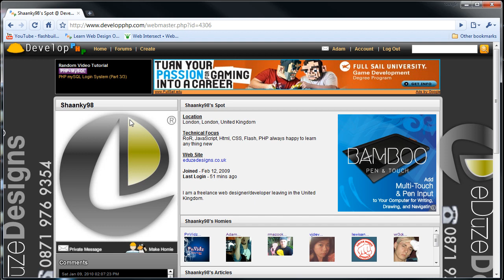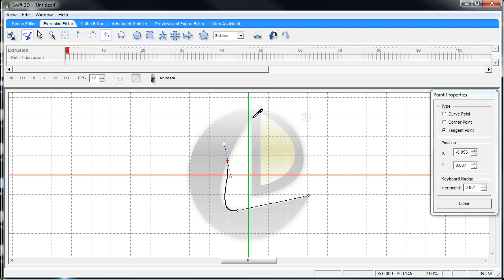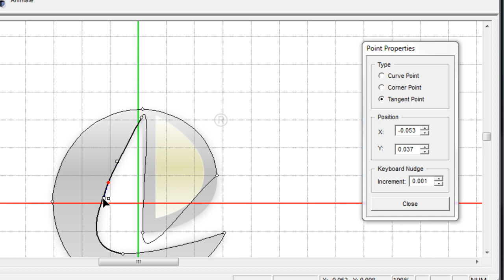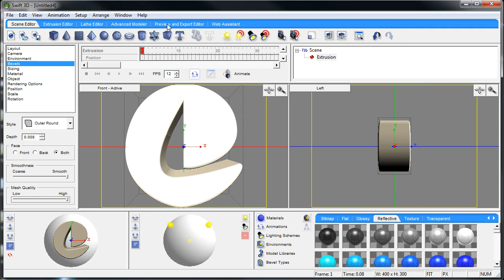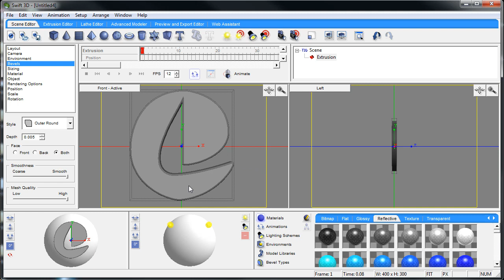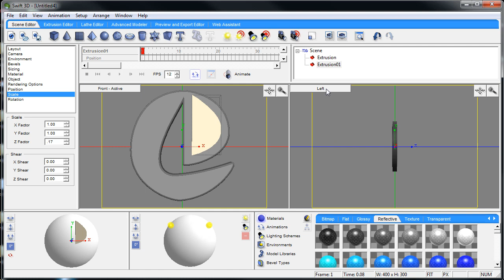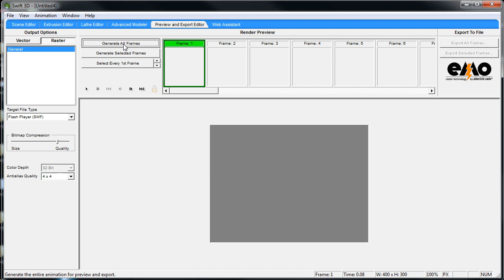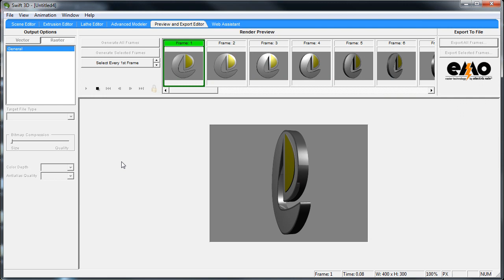Swift3D 6 Tutorial Custom 3D Extrusions and Animations for Website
Learn how to use Swift3D version 6 to create custom 3D extrusions and animations using a 2D image as a guide. Then import the finished product into Flash for further manipulation and display just how you need it.